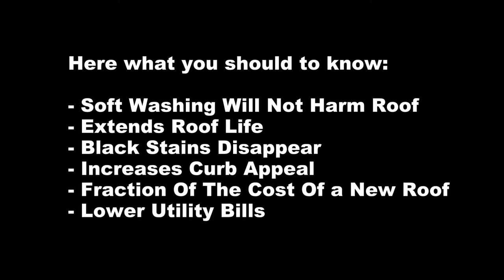Roof Washing - Save and Effective Soft Wash Method - Michigan Pressure Washing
Roof cleaning - Soft Washing method is the process to remove dirt, algae and moss from roofs. Roof cleaning can extend the duration of a roof's ability to function. Algae and other types of build-up often form on parts of roofs that are shaded, and can reduce a roof's life expectancy. The presence of soot, dirt, or biomass can affect how much sunlight is absorbed by a roof and thus the amount of heat a building absorbs.

The streaks that are staining the roof are actually a bacteria called Gloeocapsa Magma. This is the main culprit for most of the roof staining in Michigan. There are a few more culprits that also grow up on roofs making a mess of things. Roof top organisms like mildew and algae are unsightly but not as destructive as some of the more aggressive bacteria and fungus. Moss and Lichens also grow where destructive growth has been started by the fungal growths. These algae, mold, mildew, bacteria, lichen and moss directly decompose and break down roofing materials.
The good news is that these stains (micro organisms) can be safely removed. Our Soft Wash method and biodegradable cleaning solutions are safe for your roofing material, and results are amazing. In fact, we use less pressure to apply our special cleaning solutions that you get from your garden hose.

Asphalt roof cleaning is a sound choice in extending the lifespan of your roof. The build-up of algae, lichen and moss will damage your asphalt shingles, resulting in an early roof replacement. The Asphalt Roof Manufactures Association highly recommends regular cleaning and maintenance of your roof. The choice to maintain your roof’s surface should be an important and informed decision. If left untreated, the shingles will accumulate more organic growth and retain excessive moisture, causing deterioration and decomposition. The valleys of your roof are especially vulnerable to deterioration due to the channeling of rain water, creating a breeding ground for the organisms. Essentially, a roof that retains moisture is a roof that will eventually fail.

Washing of bricks and concrete using three different methods.
All surfaces were treated with cleaning solutions before pressure washer was used to clean it.